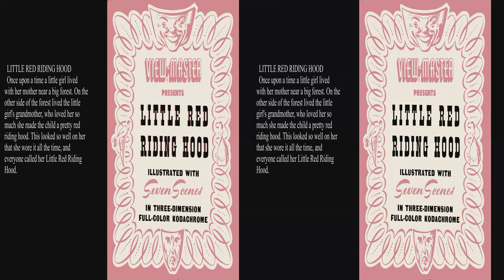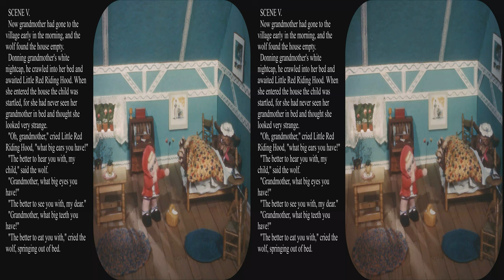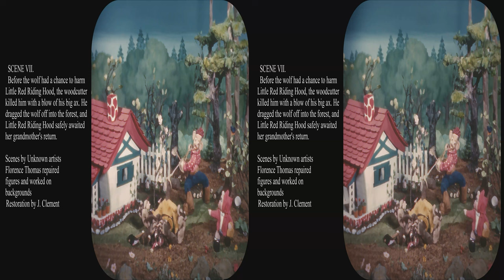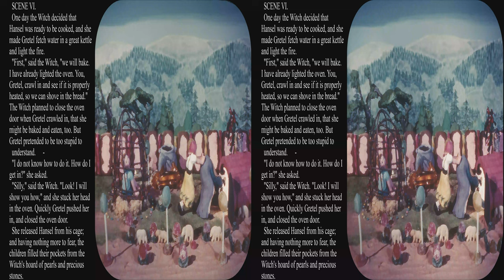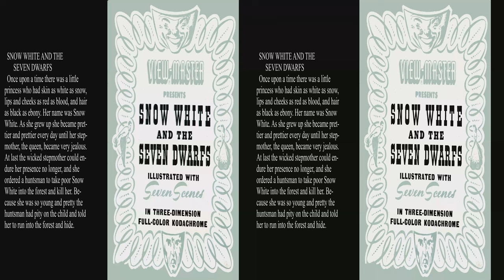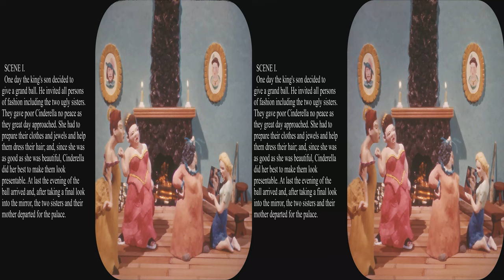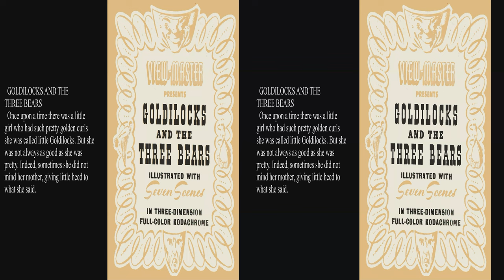View-Master Early 1946 Fairy Tales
Updated to 4k, added artist picture.  These six 1946 out of print View-Master Fairy tales have dioramas created by Florence Thomas.  The figurines were created by unknown Hollywood artists .  These early style reels have a 1940's cartoon quality with small figures in big spaces.  Later reels have more realistic figures, and still later small spaces are often used.   To create a perspective small models of figures and houses are often placed behind the main models.  This is fairly obvious, while in later reels this is done more subtly.  Trees and shrubs are often modeled from clay in these early reels.  The effect is cute and imaginative.  For example Little Red Riding Hood was later redone with more realistic figures, but in the original FT-1 the wolf's demeanor could be interpreted as almost sexual.  When Cinderella is with her prince, in the second set, they look more like Meissen porcelain than real people.

Part of the fun of these and slightly later reels is looking for objects that are used in more than one story.  For example the same desk appears in different stories, but closed in one while open in the other.  Some scenes use the same interior with just different decorations.  It is too bad the original dioramas no longer exist.

Be sure to select HD or 4k and full screen while paused for best viewing.  You can also turn on the 3D for an appropriate monitor, use your red/blue glasses, or watch it flat in glorious Kodachrome color.  View-Master pictures are really made to be seen in 3D.  These reels are unlikely to ever be reprinted, but they are available used.